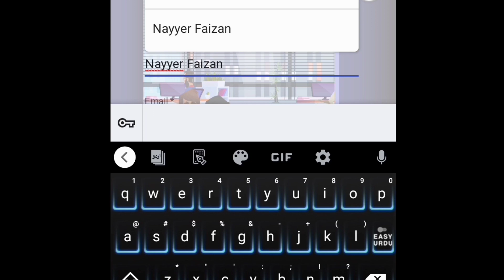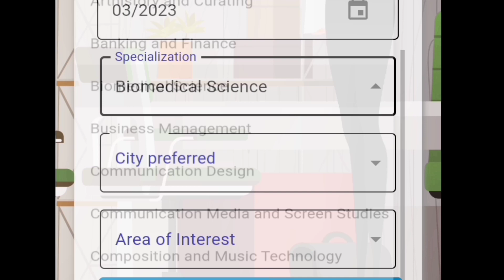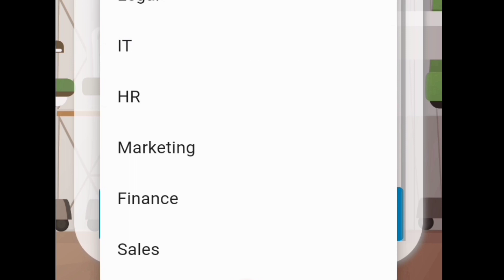Ebm Biscuit Factory || Biscuit Factory Benefits || Packing & Cutting Dept.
Biscuits Factory Jobs || Ebm Biscuit Factory || Biscuit Factory Benefits || Packing & Cutting Dept.

Follow On 🔥
My Facebook Link :-  👇🏻 Jobs in Pakistan

Follow On 🔥
My instagram Link :- 👇🏻 Jobs in Pakistan

Your Related Quaries Searching :-)
English Biscuit Company Ke Job Hasil Karne Ka Tareqa
Test Interview Medical Promotions English Biscuit Company
English Biscuit Company Documentary
Test Patern Agaya Hai Mere Pass English Biscuit Company
English Biscuit Company Korangi Industrial Area Karachi
Competition English Biscuit Company
English Biscuit Company Jobs
Details Salary Benefits English Biscuit Company
Job Working Department Apply Now EBM
10th Pass Jobs Karachi English Biscuit Company
 Worker Salary Benefits EBM
Department Grade Timing Multinational Co. EBM
Working Department English Biscuit Company
English Biscuit Company Main Kia Kia Problems Hote Hain
Test Se Leke Joining Tak Ka Safar EBM
English Biscuit Company Ka Test OR Interview
10th Pass Job Freshers English Biscuit Company Joining Date
English Biscuit Company Ke Liye Apply Karne Ka Tareqa
Jobs In English Biscuit Company Karachi 2022

Thank You So Much Guys Watch My Videos For Career Level / Future Bright :)